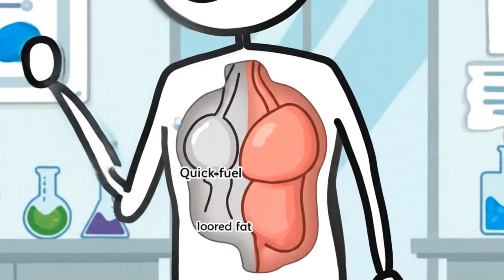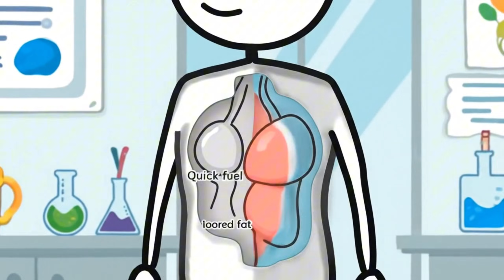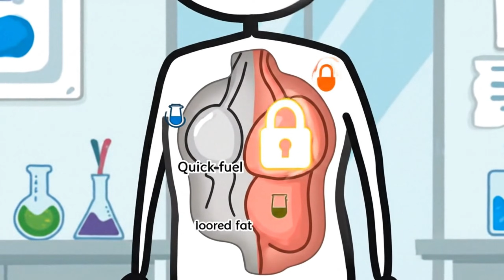Science Explained: 16-Hour Fasting (16:8) vs 23-Hour OMAD — What Changes?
In this science-based video, we break down what actually happens inside your body when you fast for 16 hours using the 16:8 method compared to fasting for 23 hours with OMAD. Many people try intermittent fasting by choosing to skip dinner, believing that longer fasting always leads to better fat loss, improved metabolism, and sharper focus. But biology is rarely that simple.
We explore how insulin, blood sugar, glycogen, ketones, and brain function respond differently depending on whether you skip dinner consistently or compress all your calories into one large meal. You’ll learn why some people feel calm, clear, and energized with a 16-hour fast, while others feel stressed or depleted when they skip dinner too aggressively.
This video also explains the metabolic trade-offs between sustainability and intensity. Is it better to skip dinner occasionally as part of a daily rhythm, or does OMAD push the body into unnecessary stress for certain people? We’ll look at digestion, sleep quality, muscle preservation, and long-term metabolic health.
If you’ve ever wondered whether choosing to skip dinner is helping your goals or quietly working against them, this breakdown will help you understand which fasting approach actually fits your body and lifestyle.